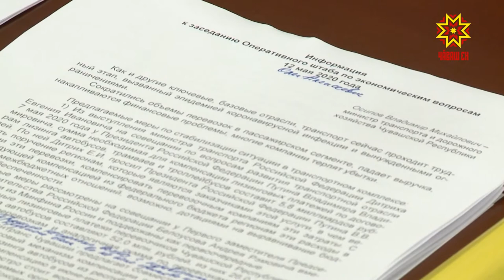Каллех чарнă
Çу уйăхĕн 12-мĕшĕнчен Шупашкартан Республикăри пĕтĕм хулана тата яла автобуссем çÿреме чарнă. Сăлтавĕ — иртнĕ канмалли кунсенче кăшăллă вируспа чирлекенсен шучĕ ÿснипе çыхăннă. Çак тата ытти ыйтусене оперативлă штаб ларăвĕнче хускатрĕç.